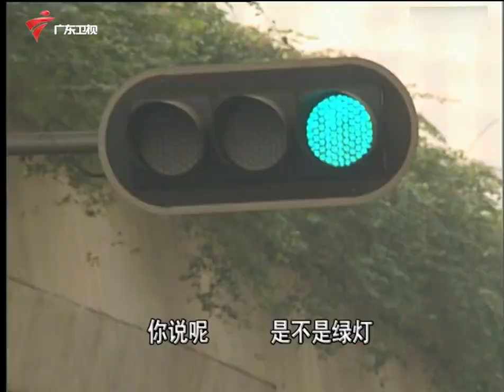外来媳妇本地郎2008年 第4季 第1534集 航空梦 (上)